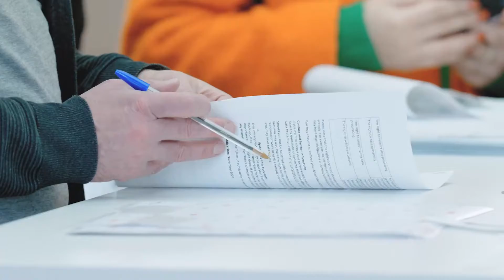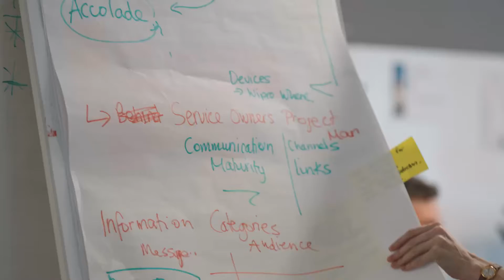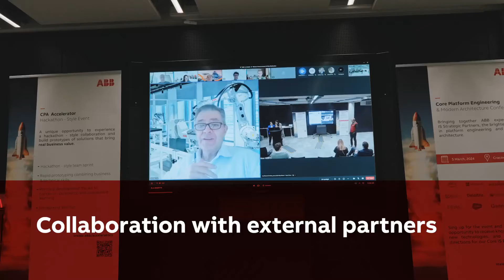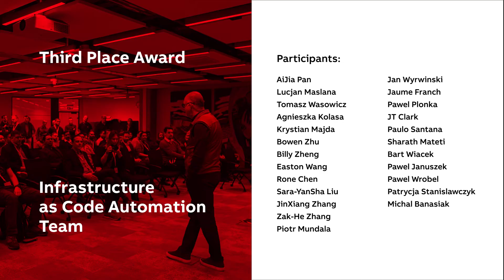Accelerating ABB innovation with AI!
Last week Sami Atiya, President of ABB's Robotics and Discrete Automation business, joined the inaugural ABB Accelerator event where 300+ colleagues from across ABB, along with 23 external partners gathered to collaborate – hackathon-style – on creating exciting new technology use cases that can deliver business value for our customers.